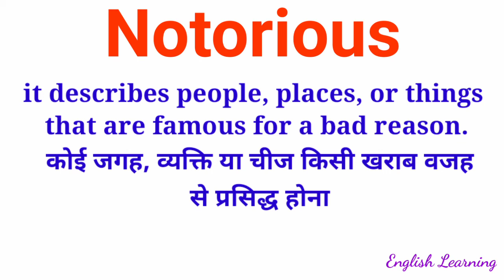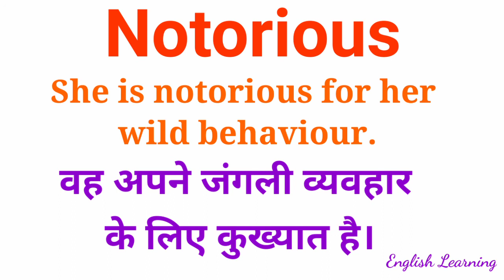Word Meaning/Notorious/synonyms of notorious